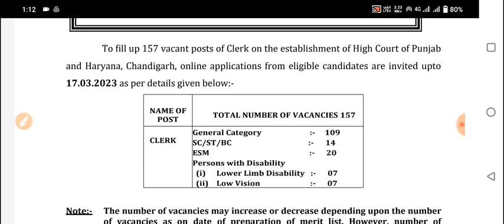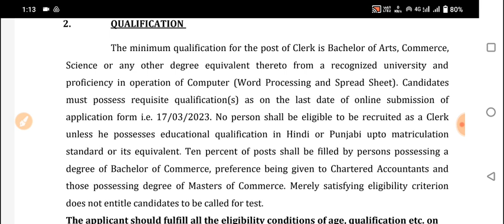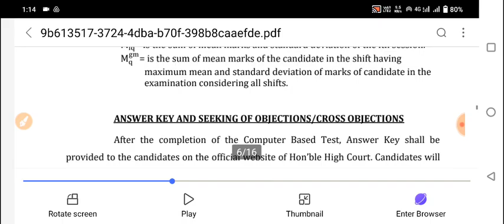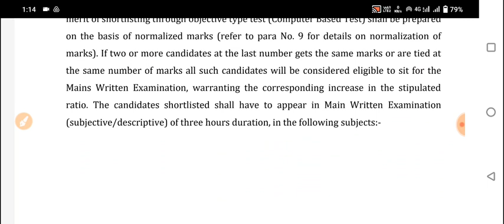Punjab and harayana high court clerk vacancy out apply for 157 post